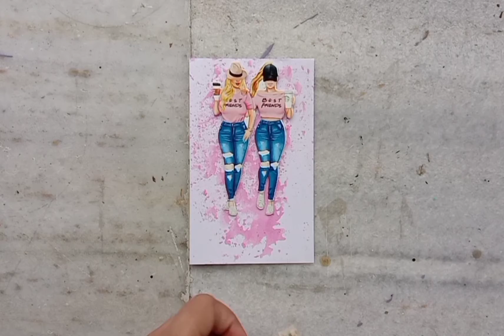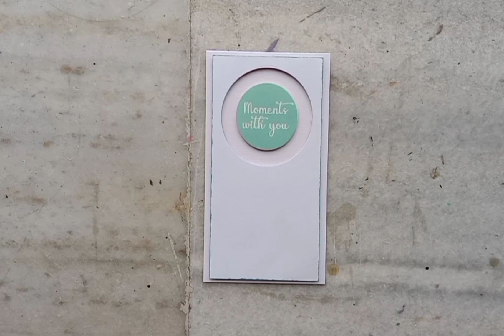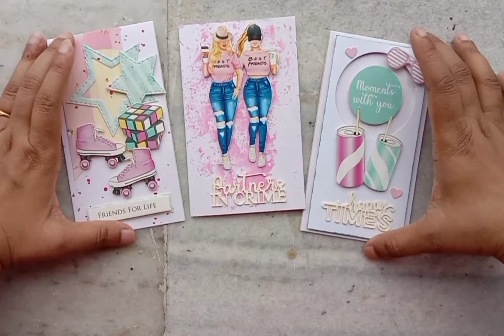Simple And Cute Cards ft. Papericious Paperpack "Dear Friend"| Friendship Day Card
Hi!
This is Tulika Saha here with a new video tutorial.
I have created these simple and cute cards for Papericious, featuring their 'Dear Friend' paperpack and CCE sheets.

You can ask me in the comment section if you have any queries or write suggestions there.